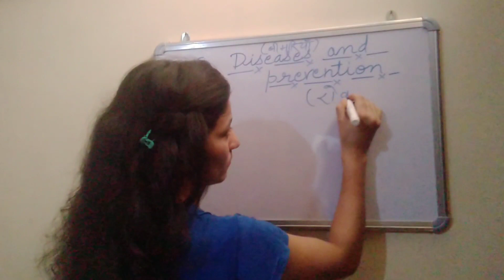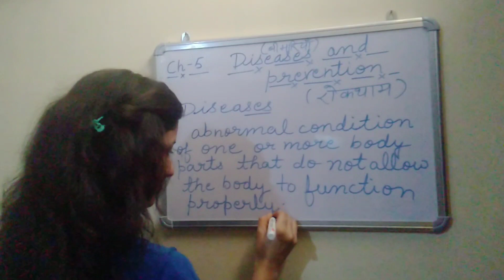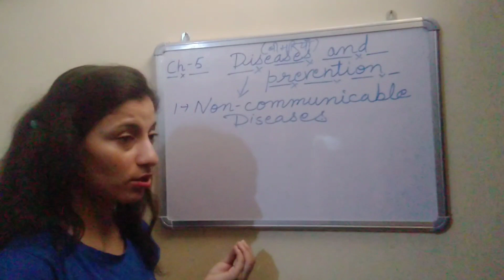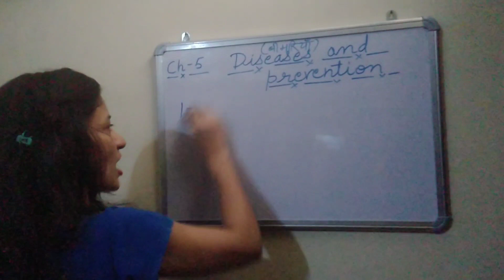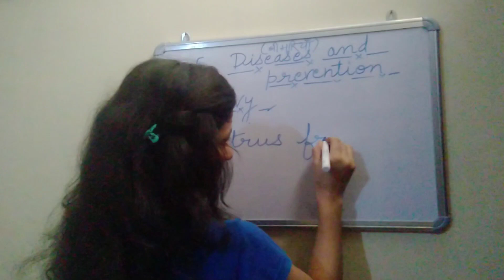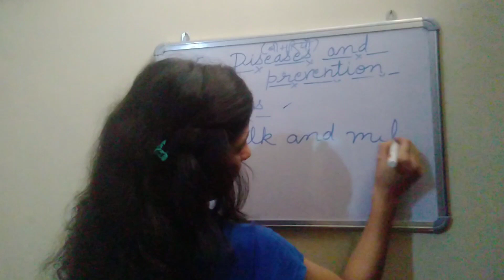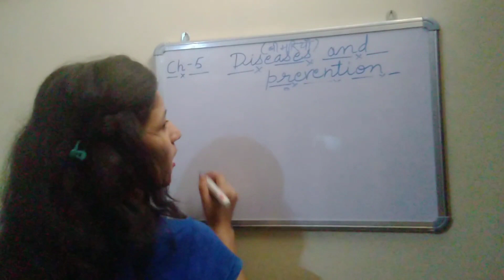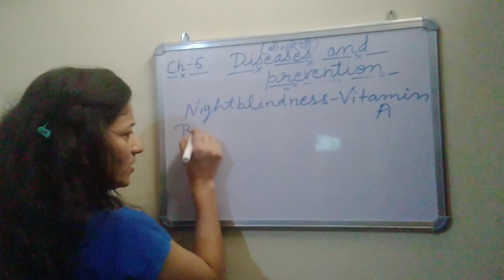Diseases and prevention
Noncommunicable Diseases